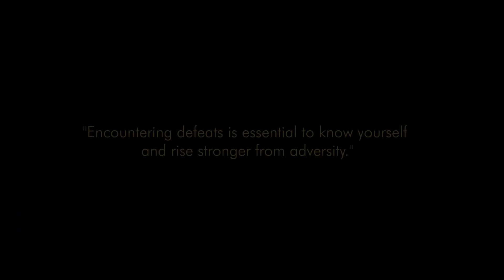MAYA | MITID Annual Grand Show- 2023 | A Film by - Vaishnavi Atole and Ishita Kikle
A Film by - Vaishnavi Atole and Ishita Kikle

Cast - Rashi Gandhi

Cinematography - Abhinav Krishnan, Ishita Kikle, Vaishnavi Atole.

Light - Primes & Zooms

Editing - Abhinav Krishnan

Mentors - Deepak Asar, Priyanka Kochar, Arshiya Kapoor, Vandana Nautiyal, Yogesh Gite.